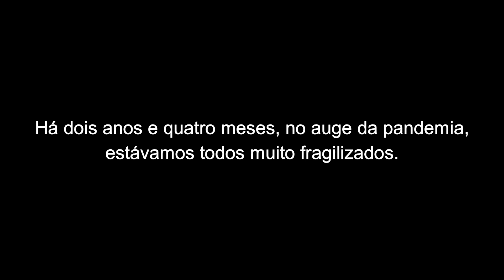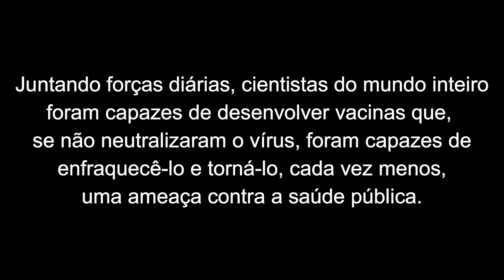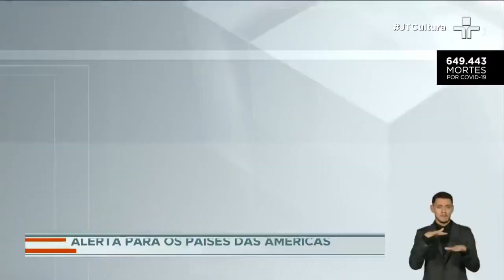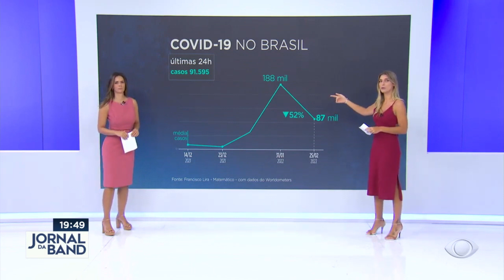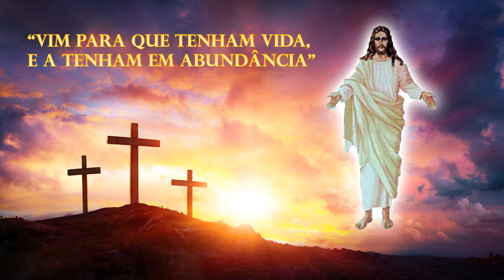De volta à vida após a pandemia. Páscoa de 2023.